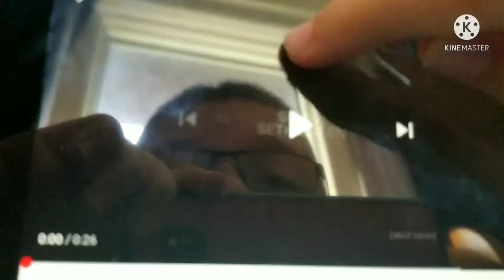One Piece Hooliganishan End Credits